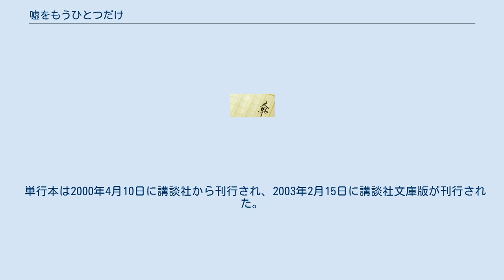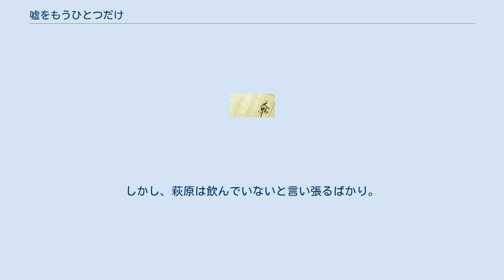嘘をもうひとつだけ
加賀恭一郎シリーズ 」 嘘をもうひとつだけ 『嘘をもうひとつだけ』（うそをもうひとつだけ）は、東野圭吾の短編推理小説集。
加賀恭一郎シリーズの第6作。
 単行本は2000年4月10日に講談社から刊行され、2003年2月15日に講談社文庫版が刊行された。
2001年8月と2002年9月に、テレビ東京系列にて「冷たい灼熱」と「狂った計算」が『多摩南署たたき上げ刑事・近松丙吉シリーズ』の第1作・第2作としてテレビドラマ化された。
 加賀恭一郎については加賀恭一郎シリーズ#登場人物を参照 弓削バレエ団の事務員・早川弘子の死体が発見された。
場所は自宅マンションの植え込みの中だった。
警察の調査により、彼女は7階にある自室バルコニーから転落死したことが判明した。
彼女は死ぬ1週間前に引っ越したばかりだった。
練馬警察署の刑事・加賀恭一郎は、同じマンションに住み、同じ劇団で働く寺西美千代に目をつける。
 自宅に帰宅した田沼洋次は、倒れている妻・美枝子を発見した。
さらに、幼い息子は行方不明という状態で警察の捜査は開始された。
部屋が荒らされていたことから、物取りの犯行で、警察は顔見知りではないかとの見解を見せた。
それは田沼美枝子が前から首を絞められて殺されていたからだった。
 親しく交際していた毛利周作が殺された。
楠木真智子は5年前に離婚しており、現在は11歳になる娘・理沙と二人で暮していた。
真智子は器械体操のオリンピック選手になるのが夢だった。
しかし、今は娘の才能を見抜き、娘に自分の夢を託そうとしていた。
絞殺死体は明らかに他殺。
しかし、犯人とその犯行手段が全くの謎だった 数日前から必ず菊とマーガレットを買っていく女性客・坂上奈央子。
彼女はつい先日、交通事故で夫を亡くしたという話だった。
加賀が彼女を訪ねたのは、行方不明となっている建築士・中瀬幸伸が、彼女と親しくしていたという噂を聞いたからだった。
夫を亡くした妻と行方不明の男。
加賀は事件の真相を探りにかかる。
 加賀の友人である萩原保が交通事故を起こした。
一命は取りとめたが十数か所を骨折し、萩原は入院を余儀なくされた。
病院に見舞いに訪れた加賀は、萩原に睡眠薬を飲まなかったか？と話を聞く。
しかし、萩原は飲んでいないと言い張るばかり。
加賀は萩原に今回の事件を推理し、語り出した。